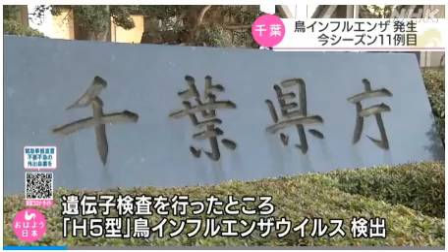匝瑳で鳥インフル 県内１１例目 千葉県(動物愛誤)(農業損害)(アニマルホーダー.動物囤積症)(トキソプラズマ症)(鳥インフルエンザ.禽流感.Bird flu)(クリプトコックス症)(オウム病)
松島のウミネコが“名物”を…【Nスタ545】

匝瑳で鳥インフル 県内１１例目 千葉県

千葉県匝瑳市の養鶏場で複数のニワトリが死んでいるのが見つかり、遺伝子検査の結果鳥インフルエンザウイルスが検出されました。
千葉県内の鳥インフルエンザの発生は今シーズン１１例目で、県は消毒などの防疫措置を進めています。
千葉県によりますと１４日正午すぎ、匝瑳市の養鶏場から「飼育しているニワトリが複数死んでいる」と連絡があり遺伝子検査を行ったところ、「Ｈ５型」の鳥インフルエンザウイルスが検出されたということです。
このため県は、この養鶏場のニワトリおよそ３万９０００羽の殺処分を進めることにしています。
千葉県内の鳥インフルエンザの発生は去年１２月末から１１例目で、殺処分される採卵用のニワトリの数は、県全体のおよそ３８％にあたる４６７万羽になります。
県はこの養鶏場から半径３キロをニワトリや卵の移動を禁止する「移動制限区域」に、半径３キロから１０キロをその地域からの出荷などを禁止する「搬出制限区域」としました。
また養鶏が盛んな匝瑳市や旭市の道路の消毒を行うなど防疫措置を進めるとともに、県内すべての養鶏農家に対して改めて注意を呼びかけています。

動物愛誤
概要

禽流感
病原體

38 度以上の発熱と急性呼吸器症状を呈し、症状や所見、渡航歴、接触歴等から鳥インフルエンザを疑う患者を診察した場合は、保健所への情報提供をお願いします。